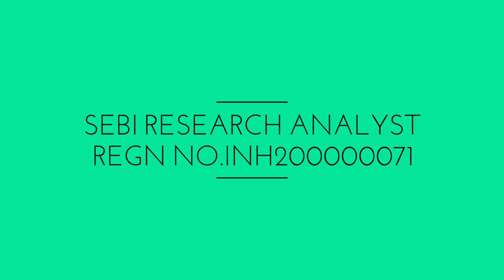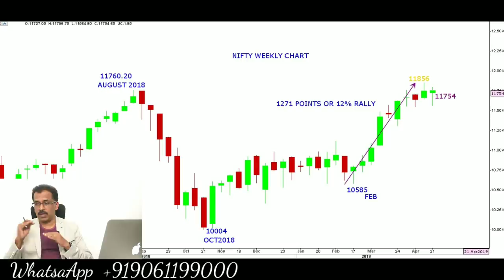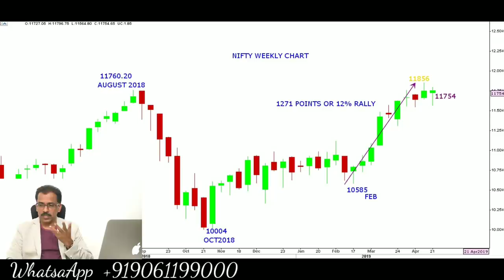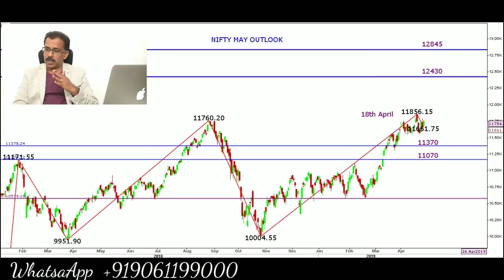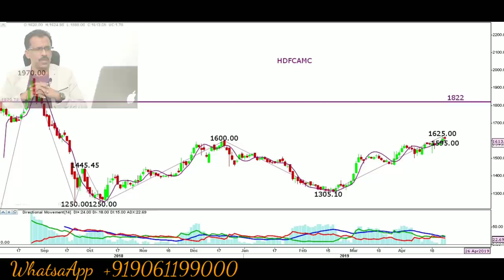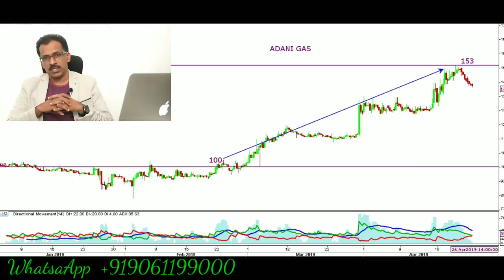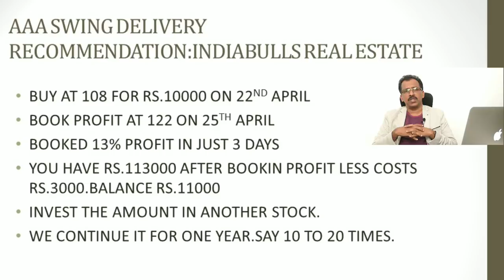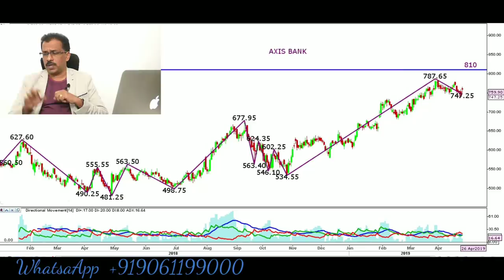AAA Profit Analytics CEO Sajeesh Krishnan'sweekly view dated 27 th April 2019.In Malayalam.